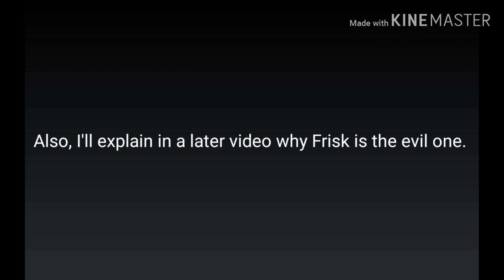{Undertale: Season 2~ The Final Stand} Episode 4: Safter with us...